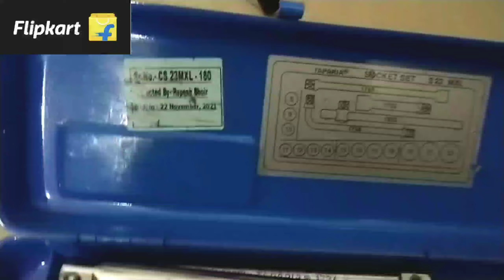Home improvement haul //Flipkart haul